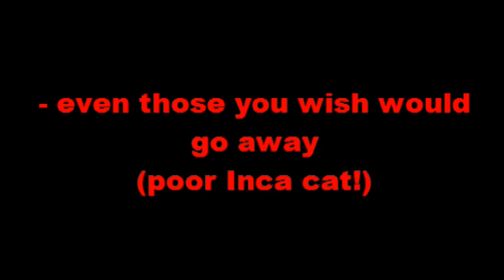christmas2012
Bear and Perdy are preparing for Christmas with a little help from Stitch the chinchilla. But who is`Perdy waving goodbye to?